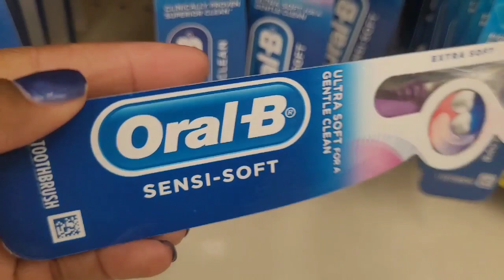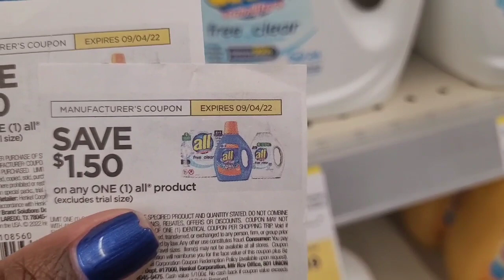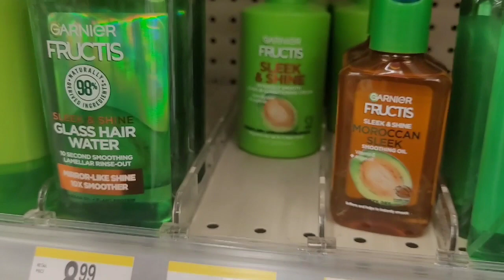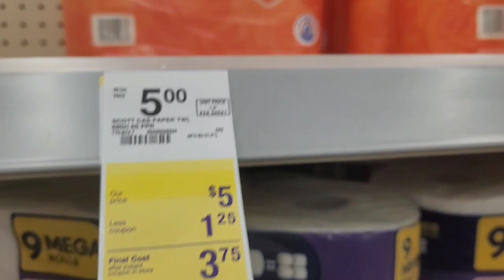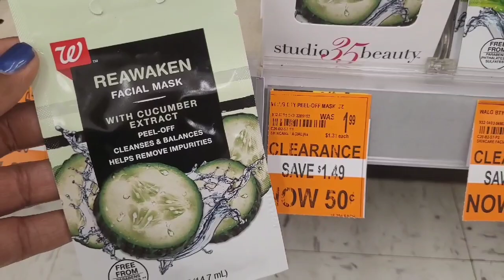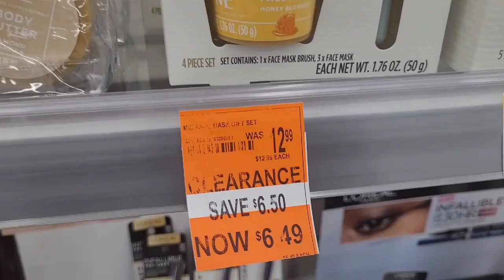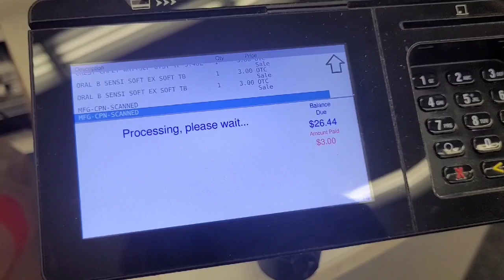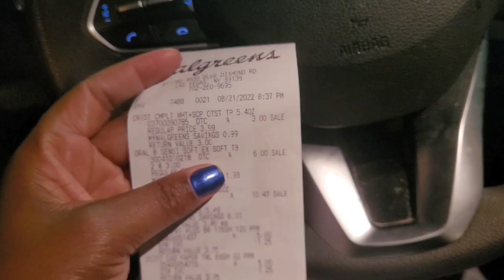Walgreens Couponing | Deal's for Aug 21st - Aug 27th | Digital Deals and more...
Deal's for the week of Aug 21st thru Aug 27th.

FETCH REWARDS CODE AK58D
Download using code to earn points after
 scanning your 1st receipt...